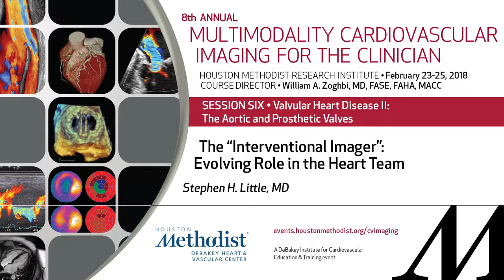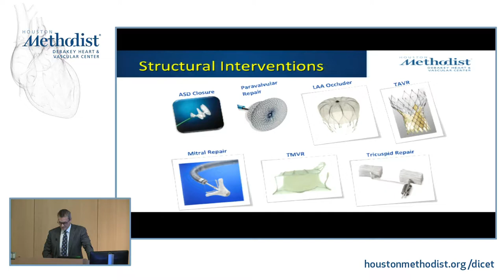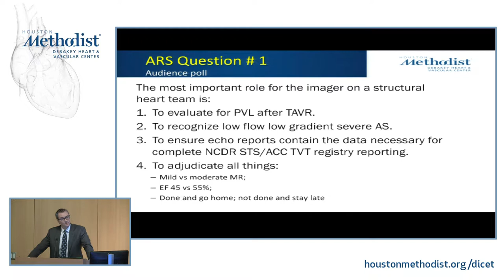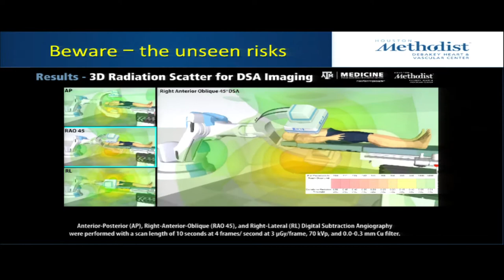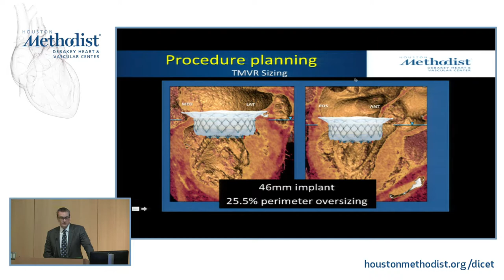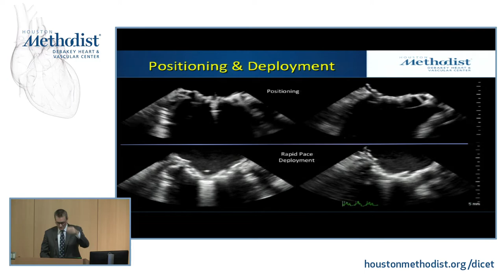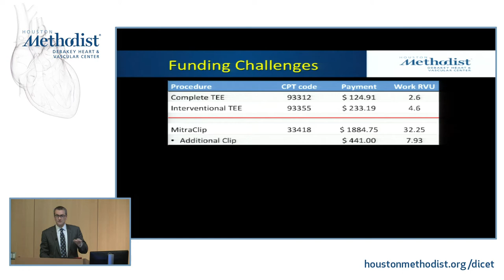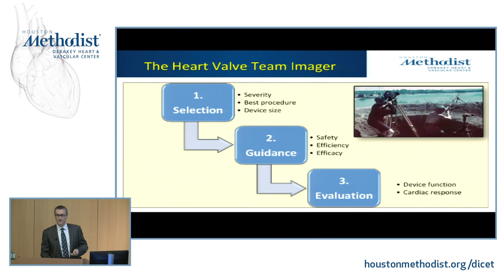The “Interventional Imager”: Evolving Role in the Heart Team (STEPHEN H. LITTLE, MD)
SESSION SIX • Valvular Heart Disease II: The Aortic and Prosthetic Valves

"The “Interventional Imager”: Evolving Role in the Heart Team"

SPEAKER: STEPHEN H. LITTLE, MD

8th Annual
MULTIMODALITY CARDIOVASCULAR IMAGING FOR THE CLINICIAN
February 23-25, 2018
Houston Methodist Research Institute - Houston, Texas

COURSE CO-DIRECTORS
Stephen H. Little, MD, FRCPC, FACC, FASE
John J. Mahmarian, MD, FACC, FSCCT, FASNC
Miguel A. Quiñones, MD, MACC
Dipan J. Shah, MD, FACC

PROGRAM OVERVIEW
Cardiovascular imaging plays a vital role in the management of the cardiovascular patient. Knowledge of various imaging modalities is critical to understanding their advantages, limitations and appropriate utilization in patients with ischemic heart disease, heart failure, atrial fibrillation, cardiomyopathy, masses, valvular disease and
aortic disease. In addition to didactic lectures by world experts, this symposium offers the opportunity to participate in small-group tutorials for each imaging modality and demonstrations of heart anatomy, as well as observe live procedural cases. These sessions will allow participants to better visualize and understand cardiac and valvular structure, and enhance correlations with cardiac imaging.

EDUCATIONAL OBJECTIVES
• Discuss new developments in multimodality imaging
• Compare the different types of imaging for the assessment of ischemia to determine which is the most beneficial for the specified clinical question
• Evaluate valve and heart morphology and relate them to valvular imaging and interventions
• Describe the timing and interventions in common valvular disorders
• Discuss how imaging can be utilized to differentiate cardiomyopathies and masses
• Explain the role of imaging in vascular disease and diseases of the aorta
• Summarize the most common congenital heart disease disorders seen in the adult and their salient imaging features